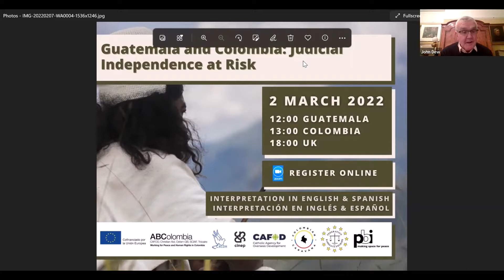Guatemala Colombia: Judicial Independence at Risk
Virtual roundtable on judicial independence focusing on Guatemala and Colombia.

A panel discussion about the key cases from Colombia and Guatemala, and what can the international community do to support defenders at risk.

Our speakers as follow:

06:07 Hector Reyes, Director of the Guatemalan Centre for Legal Action on Human Rights  (CALDH), examining the situation in Guatemala 25 years after the signing of the Peace Accord.

19:20 From Colombia, Julian Salazar of the Popular Research and Education Center Program for Peace (CINEP/PPP), discusses the Colombian Transitional Justice system created by the Peace Accord signed in 2016.

35:12 International Criminal Court Judge (ICC), Joanna Korner QC talking about the importance of trial management in obtaining justice for victims.

48:47 Lizzette Robleto de Howarth from the Law Society of England and Wales
presents a Law Society report on Independence of the Judiciary in Guatemala.

1:00:06 Louise Winstanley, from ABColombia, explains what can be done by UK lawyers and international institutions to support lawyers and Human Rights Defenders in Colombia and Guatemala.

1:11:34 Q&As moderated by former British Ambassador to Colombia, John Dew.